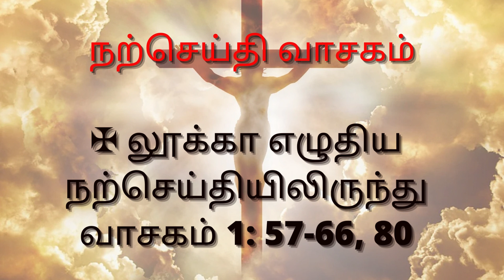இன்றைய இறைவார்த்தை 23/06/2022 TAMILBIBLEREADING2022 Tamil Bible Wisdom